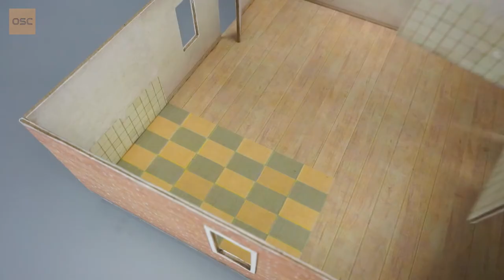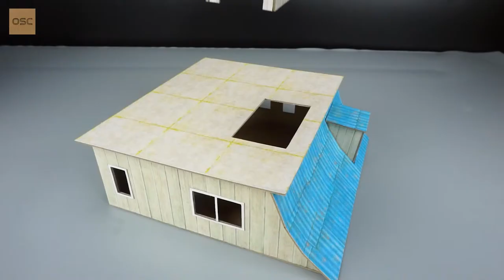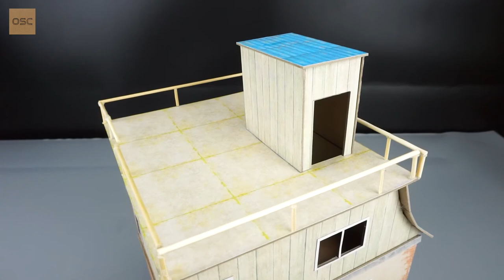Pubg Mobile 2.0 - DIY 3 Story House Pubg From Cardboard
I show you how to make a Pubg house with cardboard and some color papers.
3 Story House in new erangle 2.0.